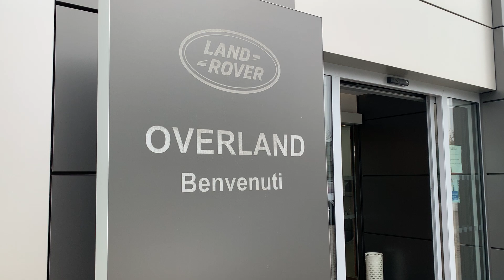Fiat 500 1.2 Lounge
Fiat 500 1.2 Lounge disponibile presso la nostra concessionaria Overland di Ferrara. Non esitate a contattarci per ottenere maggiori informazioni allo 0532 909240 int. 3 o al 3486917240.